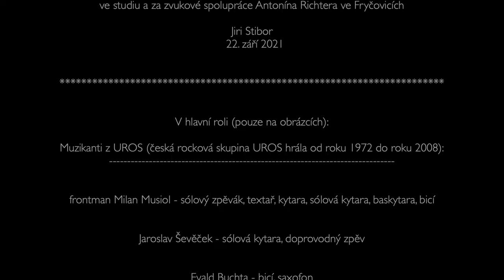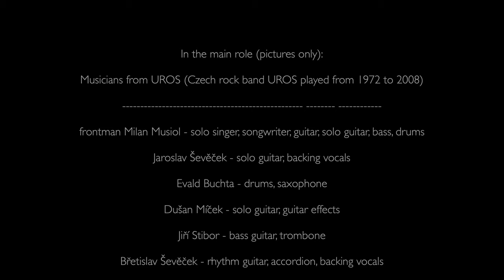Poslední píseň 2022 4k youtube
Krásná pomalá rocková balada nahraná v září 2021. Píseň pochází z ranných 80. let, vyznačuje se romantickým textem, chytlavou melodií vokálu a perfektně vyznělým prolínaným kytarovým sólem. V průběhu písně můžeme vidět dobové fotografie z historie havířovské hardrockové kapely Uros.

Kapela vznikla někdy kolem roku 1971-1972, první seskupení na základní škole 8. a 9. třída v Havířově - Prostřední Suché. První společné vystoupení bylo na školní akci ve školní jídelně ... a následně v místním kulturním domě u příležitosti školních Radovánek.
Nejprve pod názvem The Sun Beam (sluneční paprsek). Když jsme chtěli hrát pro veřejnost, byli jsme donuceni jméno kapely změnit (anglická jména tehdy byla zakázána). Přišlo nám tehdy po dlouhých debatách zajímavé označení "UROS", o kterém jsme se dočetli, že se jedná o tajemné plovoucí ostrovy v jezeře Titicaca v Peru. Na ostrovech žijí rodiny, ... a my jsme si chtěli také připadat jako skupina plovoucí na svém ostrově.

Po dětských začátcích Uros změnil sestavu. Došlo ke zlepšení a secvičili jsme repertoár, takže se dalo hrát na mládežnických večírcích, např. rozlučky deváťáků nebo zábava pro školní mládež, SRPŠ, maturanti apod. Následovalo rozšíření repertoáru i o vlastní skladby, anebo převzaté, s vlastními českými texty.

Přišla řada na okresní přehrávky, které byly v té době opravdu utrpení. Vedoucí skupiny byl zkoušen ze znalostí komunistické politiky .. " ... jaké byly závěry XIV. sjezdu (období normalizace) a pod. Vlastní texty jsme museli předložit na okresním úřadu pro kulturu, kterou zastupoval nějaký básník prof. Stehno. Naše romantické texty zesměšnil a všechny zamítnul. (např. v jedné skladbě anglické skupiny Creedence Clearwater Revival (Who'll Stop The Rain) náš frontman Milan Musiol napsal "Moje lásko sladká, já líbat bych tě chtěl, přednost dostal jiný, který tě rád neměl ..."       Prof. Stehno nás poučil: "...chlapci, že je ta holka ku*va se dá říct i jiným způsobem. Vezměte si příklad z písní Karla Gotta .. například "Kávu si osladím..."

Přehrávky jsme zvládli, taky díky tom, že Evald Buchta a já jsme doplnili povinnou část repertoáru lidovek s přispěním dechové sekce (Evald hrál na saxík a já na pozoun). U druhých a dalších přehrávek již to nebylo nutné.

Líbil se nám především anglický hardrock. Ten se dal odposlouchat pouze z vysílání polské radiostanice "Trójka" . Bratr našeho kytaristy Slávka Ševěčka, Stáňa, nám vypomohl, že měl nahrávky tohoto pořadu. Bavilo nás objevovat a napodobovat anglické kapely v rámci ubohých možností našich nástrojů a "aparatury". Začali jsme hrát nádherné, u nás málo známé vypalovačky, ale i slaďáky tehdejší Top rockové anglické scény (např.od Deep Purple, Uriah Heep, Black Sabbath, Slade,  Nazareth, Sweet, ale i Smokie, Thin Lizzie, Bonnie Tyler, Eagles, Abba).

Skupina Uros se začala uplatňovat na dlouhých zábavách a plesích (běžně od 19 hodin do 4 hodin ranních) v okolí Havířova a nejvíc na frýdecko - místecku.